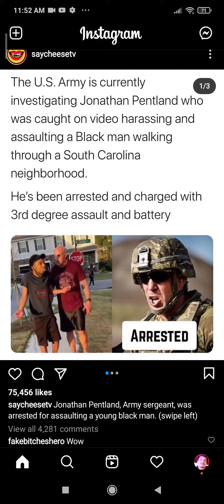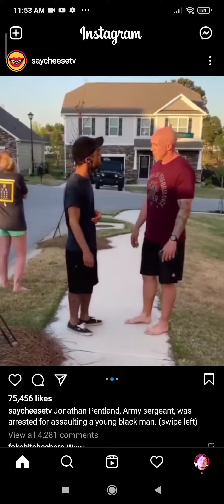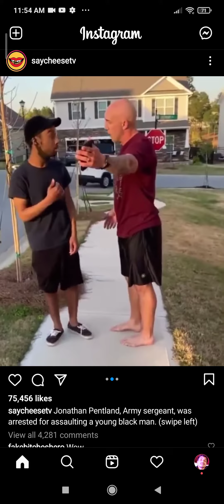Jonathan pentland is currently under investigation by US army for assaulting a black man